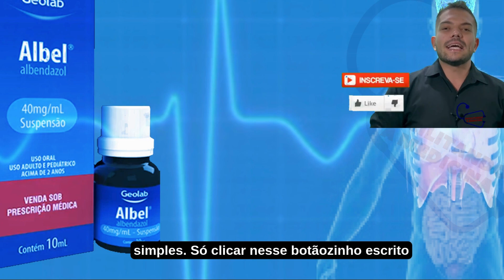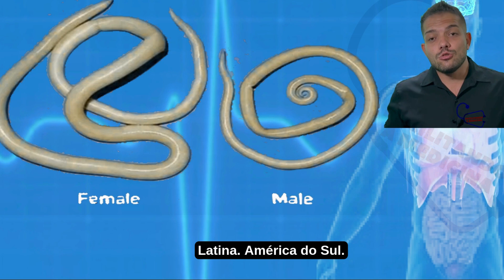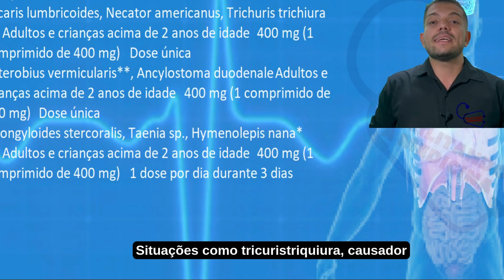ALBENDAZOL - PARA QUE SERVE, COMO TOMAR, COMO FUNCIONA, EFEITOS COLATERAIS - REMÉDIO PARA VERME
ou

00fe80f9-788d-4bbc-a35d-e59d863885a7

O albendazol é um vermífugo indicado para o tratamento de infecções por vermes ou parasitas intestinais, como lombriga, oxiúrus, tricuríase, teníase (solitária) ou giardíase, pois age causando a desintegração do verme e a sua eliminação pelas fezes.
Qual a forma correta de tomar albendazol?
Para Larva migrans cutânea adultos e crianças acima de 2 anos devem tomar 1 comprimido de albendazol 400mg sendo 1 dose por dia por 1 a 3 dias. Para Opistorquíase (Opisthorchis viverrini) adultos e crianças acima de 2 anos devem tomar 1 comprimido de albendazol 400mg sendo 2 doses por dia durante 3 dias.
Quantos dias tem que repetir o albendazol?
Albendazol 400mg (10mg/kg) Dose única Repetir após 14 dias; Piperazina (citrato ou hexaidrato) 6 g/dia (50- 100mg/kg) Dose única Utilizar em caso de semioclusão intestinal .
Como saber se o verme foi eliminado?
Depois o verme deixa o corpo e os sintomas cedem. Geralmente, a bolha sara depois que o verme adulto sai do corpo. Todavia, em cerca de 50% das pessoas, surgem infecções bacterianas ao redor da abertura para o verme.
Pode tomar albendazol 3 dias seguidos?
Nos casos de parasitoses por ou , a dose de 400mg/10mL deve ser repetida por 3 dias consecutivos. Em casos de giardíase, deve-se administrar albendazol 400mg, diariamente, por 5 dias (sendo também eficaz em crianças). Não interromper o tratamento sem o conhecimento do seu médico.
Quanto tempo leva para o albendazol matar os vermes?
Seu nome comercial é Zentel, Albel ou Parasin, mas também pode ser encontrado na forma de genérico como Albendazol. O albendazol deve ser usado somente com indicação médica, por adultos ou crianças, após confirmação do tipo de verme, o que também orientar o tempo de tratamento, que pode variar de 1 a 5 dias.
O que se deve evitar quando está tomando albendazol?
Não use albendazol comprimido mastigável se:
Você for hipersensível (alérgico) ao albendazol, a medicamentos similares ao albendazol (como mebendazol e tiabendazol) ou a qualquer outro componente da fórmula;
Você está grávida, suspeita de gravidez ou planeja engravidar.